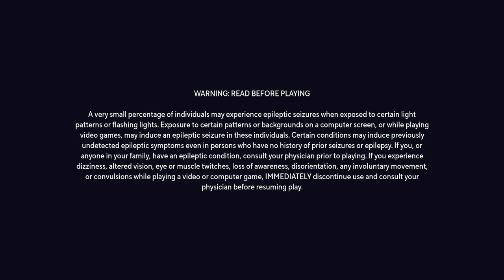MultiVersus shaggy kids